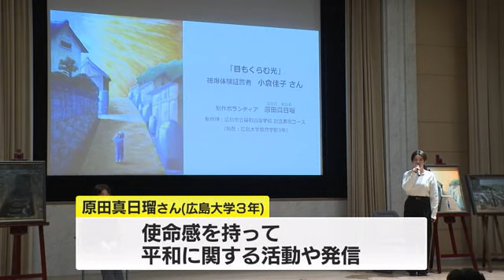「若い世代による被爆体験の継承の取り組み」伝える公開講座 広島市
平和文化月間の今月、広島市の原爆資料館では「若い世代による被爆体験の継承の取り組み」をテーマにした公開講座が行われました。

講座には被爆者の体験を聞き取り「原爆の絵」を制作している広島市立基町高校の生徒と卒業生が、講師として参加しました。
２年生の益田さんと持田さんは、被爆者と対話を重ねながら何度も描き直す内に、活動の目的は絵を描くことではなく被爆者の体験を伝えることだと理解が深まった経緯を伝えていました。
また卒業生で広島大学３年の原田さんは、絵の制作や平和活動に取り組む人々との交流を通じて、使命感を持って平和に関する活動や発信を続けていると話しました。
３人は被爆者の高齢化で直接、体験を聞く機会が減る中、可能な限り活動を続けることが必要で、その後も言葉だけでは伝えられない被爆者の思いを継承していくべきと訴えていました。